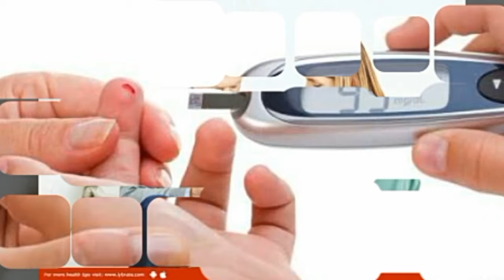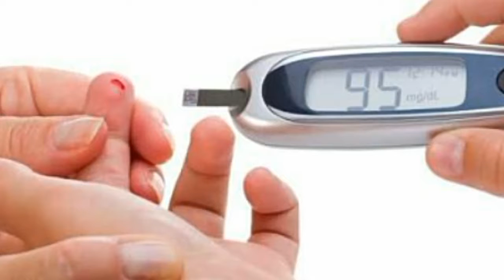சர்கரை புரன குணம்அயை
கோயில் எப்படி கட்டப்பட்டது ? என்ற தகவல் உங்களுக்காக.
படிப்பதற்கு பெரியதாக உள்ளது என பாதியில் நிறுத்திவிட வேண்டாம்.. இதை ஒவ்வொரு தமிழனும் தெரிந்து கொள்ளவேண்டும் . தஞ்சாவூர் பெருவுடையார் கோயிலுக்குச் சிறப்பு அம்சங்கள் பல உண்டு. இரண்டு அல்லது மூன்று தளங்களை மட்டுமே கொண்டு கோயில்கள் கட்டப்பட்டு வந்த காலத்தில், கற்களே கிடைக்காத காவிரி சமவெளிப் பகுதியில், 15 தளங்கள் கொண்ட சுமார் 60 மீட்டர் உயரமான ஒரு கற்கோயிலை ராஜராஜன் எழுப்பியது என்பது மாபெரும் சாதனையே. அது மட்டுமன்றி, கல்வெட்டுகள், சிற்பங்கள், ஓவியங்கள், வழிபாட்டுக்கான செப்புத் திருமேனிகள் என்று பல புதிய அம்சங்களையும் இத் திருக்கோயிலில் புகுத்தி கோயில் கட்டும் கலையில் ஒரு புரட்சியை ஏற்படுத்தியவன் ராஜராஜன்.

தஞ்சாவூர் பெரிய கோயிலைப் பற்றிப் பல நூல்கள் வெளிவந்துள்ளன. ஆயினும் இவற்றில் முரண்பாடுகள் காணப்படுகின்றன. கோபுரத்தின் உயரம் 59.75 மீட்டர் முதல் 65.85 மீட்டர் வரை குறிப்பிடப்பட்டுள்ளன. எனவே சோழர் கால அளவுகளின்படி கோயிலின் திட்டமிடப்பட்ட உயரம் என்ன, கடைக்கால்கள் எந்த அடிப்படையில் திட்டமிடப்பட்டன. கட்டப்பட்டன, பாரந்தூக்கிகள் முதலியன இல்லாத ஒரு காலத்தில் சுமார் 60 மீட்டர் உயர கோபுரம் எவ்வாறு கட்டப்பட்டது. இந்த கேள்விகளுக்கு விடைபெற நாம் ராஜராஜன் காலத்தில் கையாளப்பட்ட அளவு முறைகளைப் பற்றிச் சற்று தெரிந்து கொள்ளவது அவசியம்..

பெரிய கோயில் அளவுகோல்...
எட்டு நெல் கதிர்களை அகலவாட்டில் ஒன்றோடொன்று நெருக்கமாக அமைத்து அந்த நீளத்தை விரல், மானாங்குலம், மானம் என்று அழைத்தனர். இருப்பத்தி நான்கு விரல் தஞ்சை முழம் என்று அழைக்கப்பட்டது. ஒரு முழமே இருவிரல் நீட்டித்து பதினாறு விரல் அகலத்து, ஆறுவிரல் உசரத்து பீடம், ஒரு விரலோடு ஒரு தோரை உசரத்து பதுமம் என்ற திருமேனி பற்றிய குறிப்பை காணலாம்.

தற்போதைய அளவின்படி ஒரு விரல் என்பது 33 மில்லி மீட்டராகும். கருவறை வெளிச்சுவர்களில் காணப்படும் கலசத்தூண்களின் அகலம் 10 விரல்களாகும், அதாவது 0.33 மீட்டர் ஆகும். இதுவே தஞ்சாவூர் பெரிய கோயிலின் அடிப்படை அளவாகும். இதனை நாம் அலகு என்று குறிப்பிடலாம். இந்த அடிப்படையில் விமானத்தின் திட்டமிட்ட உயரம் 180 அலகுகள். அதாவது சுமாராக 59.40 மீட்டர். சிவலிங்கத்தின் உயரம் சரியாக 12 அலகுகள். இதைப்போன்று 15 மடங்கு உயரமான 180 அலகுகள், அதாவது 59.40 மீட்டர் என்பதே கோபுரத்தின் திட்டமிடப்பட்ட உயரம். கருவறையின் இரு தளங்களிலும் விமானத்தின் பதின்மூன்று மாடிகளும் சேர்ந்து 15 தளங்கள் என்பது இங்கு குறிப்பிடத்தக்கது. அலகுகளின் அடிப்படையில் கருவறை 24 அலகுகள் கொண்ட ஒரு சதுரம். கருவறையின் உட்சுவரும், வெளிச்சுவரும் முறையே 48 அலகுகள், 72 அலகுகள் அளவுடைய சதுரங்களாகும். பிரகாரத்தில் நாம் காணக்கூடிய விமானத்தின் அடிப்பகுதி (உபானா) 90 அலகுகள். இந்த அடிப்படையில் விமானத்தின் கடைக்கால் 108 அலகுகள் (36 மீ ஷ் 36 மீ) பக்க அளவு கொண்ட பெரிய சதுரமாக இருக்கலாம் என யூகிக்க முடிகிறது. சரியான அளவுகள் தெரியவில்லை.

இந்த கடைக்கால் மிகக்குறைந்த ஆழத்திலேயே, அதாவது 5 அலகுகள் ஆழத்தில் அமைக்கப்பட்டுள்ளது எனத் தெரியவந்துள்ளது. கோயில் வளாகத்தின் அருகே பாறை தென்படுகிறது. ஆயினும் சுமார் 42,500 டன் எடையுள்ள விமானத்தை பாறையின் தாங்கு திறனைச் சோதித்துப் பார்க்காமல் கட்டியிருக்க மாட்டார்கள் என்று தோன்றுகிறது. சுமார்

1.2 மீ ஷ் 1.2 மீ சதுரத்தில் 0.6 மீ ஷ் 0.6 ஷ் 0.6 மீ அளவு கற்களை ஒவ்வொரு அடுக்கிலும் நான்கு கற்கள் என்ற கணக்கில் அடுக்கிக் கொண்டே போய் பாறையில் எப்போது விரிசல்கள் விழுகின்றன என்பதைக் கவனித்த பின்னரே கடைக்காலின் அளவுகள் தீர்மானிக்கப்பட்டிருக்க வேண்டும். ஆயிரம் ஆண்டுகளுக்கு முன்பே பாறையின் மேல் வரும் அழுத்தம் குறித்த சோதனைகள் இக்கோயில் நிர்மாணித்த சிற்பிகள் மேற்கொண்டனர் என்பது இக்கோயிலின் மற்றொரு சிறப்பம்சமாகும்.

பெரிய கோயிலின் விமான வடிவமைப்பு

180 அலகுகள் உயரம் கொண்ட கோயில் விமானம் எவ்வாறு கட்டப்பட்டது என்பது குறித்த குறிப்புகள் எதுவுமில்லை. சில சாத்தியக் கூறுகள் மட்டுமே பரிசீலிக்கலாம். கருவறையின் உட்சுவருக்கும், வெளிச்சுவருக்கும் இடையே 6 அலகுகள் கொண்ட உள் சுற்றுப்பாதை உள்ளது. இந்த இடைவெளி படிப்படியாகக் குறைக்கப்பட்டு, சுமார் 20 மீட்டர் உயரத்தில் இரு சுவர்களும் இணைக்கப்பட்டன. இங்கிருந்து விமானம் மேலே எழும்புகிறது. சுவர்களை இணைத்ததன் மூலம் 72 அலகுகள் பக்க அளவு கொண்ட (சுமார் 24 மீ ஷ் 24 மீ) ஒரு பெரிய சதுர மேடை கிடைக்கப் பெற்றது. விமானம் 13 தட்டுகளைக் கொண்டது. முதல் மாடியின் உயரம் சுமார் 4.40 மீட்டர், பதின்மூன்றாவது மாடியின் உயரம் சுமார் 1.92 மீ. பதின்மூன்று மாடிகளின் மொத்த உயரம் 32.5 மீட்டராகும். பதின்மூன்றாவது மாடியின் மேல் எண்பட்டை வடிவ தண்டு, கோளம், கலசம் மூன்றும் உள்ளன. இதன் மொத்த உயரம் 30 அலகுகள். அதாவது பிரகாரத்திலிருந்து விமானத்தின் 13-வது மாடி சரியாக 150 அலகுகள் (50 மீ) உயரத்தில் உள்ளது. தஞ்சை சிற்பிகள் இந்த உயரத்தை மூன்று சம உயரப் பகுதிகளாகப் பிரித்துள்ளனர்.

அதாவது, கருவறை மேல் மாடி உயரம் 50 அலகுகள், விமானத்தின் முதல் மாடியிலிருந்து 5-வது மாடி வரை 50 அலகுகள், விமானத்தின் 6-வது மாடியிலிருந்து 13-வது தளம் வரை 50 அலகுகள். இந்த மூன்று பகுதிகளுக்கும் அதன் உயரத்துக்கேற்ப தனித்தனியான சார அமைப்புகள் அமைக்கத் திட்டமிட்டிருந்தனர் என்று தெரிகிறது.